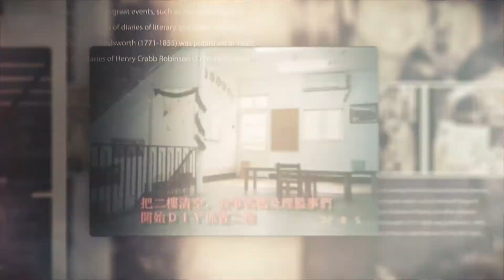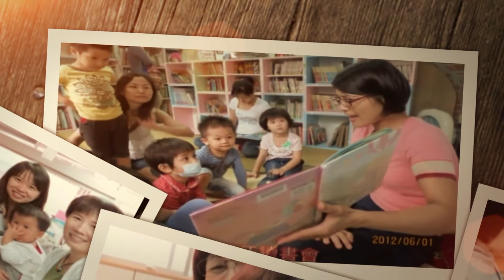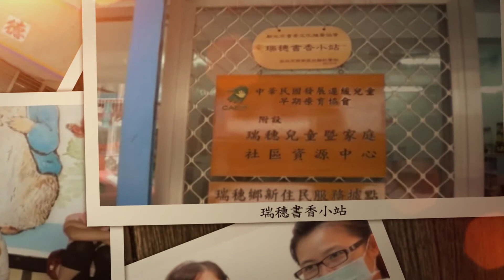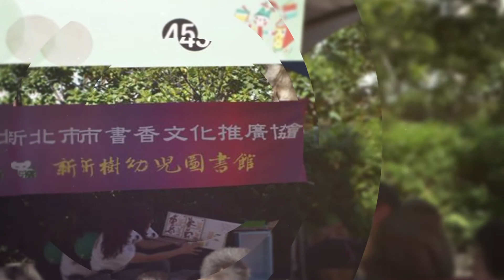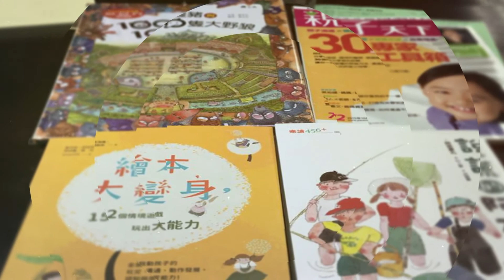新北市書香文化推廣協會20週年回顧影片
書香協會成立20週年，推動地方閱讀，培訓故事媽媽。添購館內新書，週週故事時光。家長有讀書會，孩子有兒童課。協會志工伙伴月月集思廣益。結集一己心力，灌溉書香四溢。邀請你來，聞聞書香，看看書香。陪伴一起，灌溉書香！請給我們一個「贊」和我們新北市書香文化推廣協會一起打造「書香社會」！您的一點點捐款都將匯集成豐沛的養分，您也是下一個20的灌溉者。

【ATM轉帳帳號】
第一銀行樹林分行
第一銀行代碼：007
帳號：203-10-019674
銀行帳戶名：新北市書香文化推廣協會

【劃撥帳號】
捐款帳戶名：新北市書香文化推廣協會
劃撥或轉帳後，請和我們聯繫，留下姓名、電話、住址以便寄上可退稅之捐款收據。